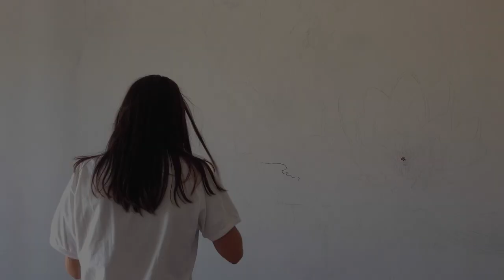WALL ART -Flowers in my Room- speed painting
Be inspired.
This creative work took me about three days.
I did not copy anyone. In this way I have created my personal wall art.